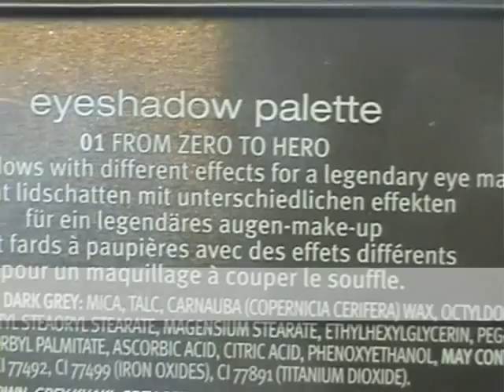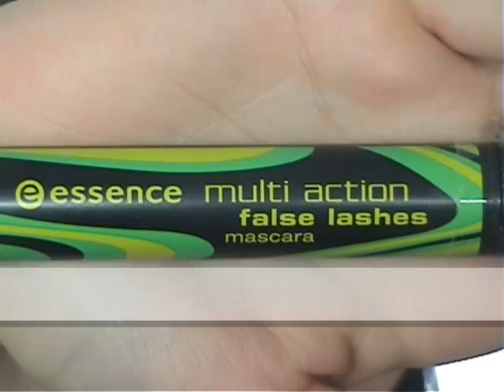Tutorial Make up "Occhioni" in coll con tentazionemakeup.it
Ciao :) In questo video vi faccio vedere un make up che io utilizzo spesso ultimamente in quanto è velocissimo da realizzare e secondo me fa un effetto "occhioni"
Spero che vi piacca e se lo provate fatemi sapere ;)
Un bacione!

Ho utilizzato:
quad ombretti bellaoggi (che ho ricevuto gratuitamente)
palette ombretti essence from zero to hero
eyeliner maybelline
mascara essence multi action